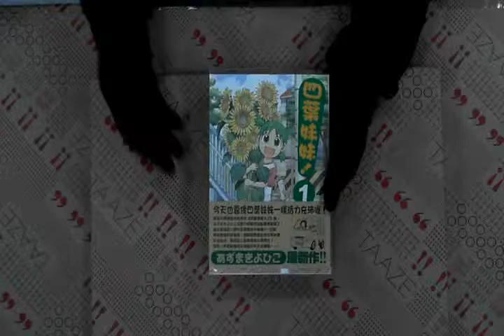TAAZE｜四葉妹妹！（1） 二手書書況 9867664655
TAAZE｜讀冊生活網路書店「四葉妹妹！（1）」，找二手書請至